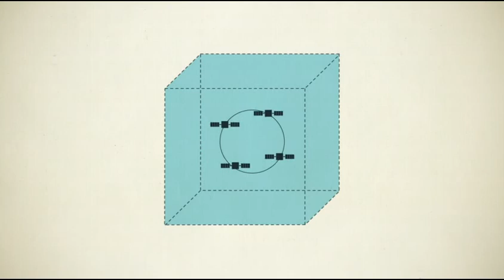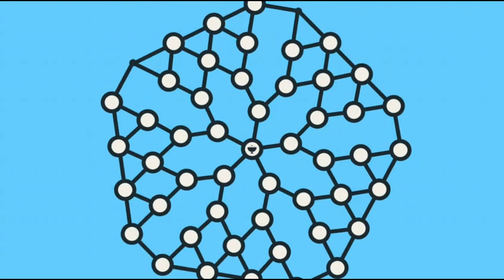SES Satellites: A Users Manual No.6 - Business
Founded in 1985, SES is Europe's first private satellite broadcaster and a steady source of innovation. E.g. we were the first to broadcast digital and HDTV direct-to-home. The satellite infrastructure is one of the most important parts of broadcasting.